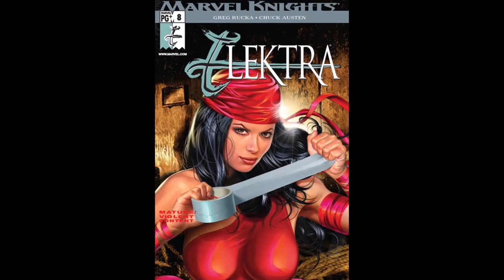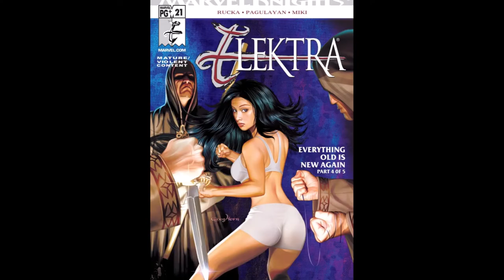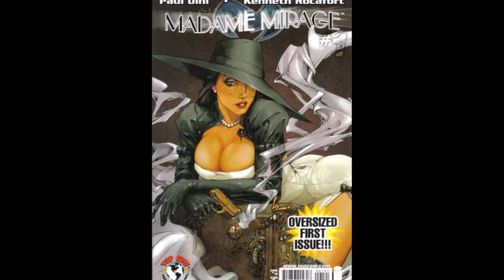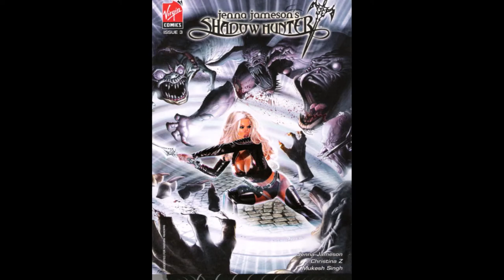GREG HORN👉Artist👉Many Alluring Superheroines!!!👉1989 To 2020👉73 Comic Book Covers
Grerg Horn art on Comic Book Covers is the focus of this video.

Female Superheroes (Superheroines) include:  Femforce Team, Elektra, Black Widow, Emma Frost, She-Hulk, Ms. Marvel, and more.

Greg Horn is an American comic book artist who has done work as a cover artist for Marvel Comics, DC Comics and other publishers.

He is well known for his paintings of female characters.